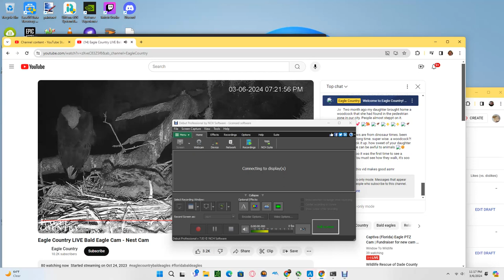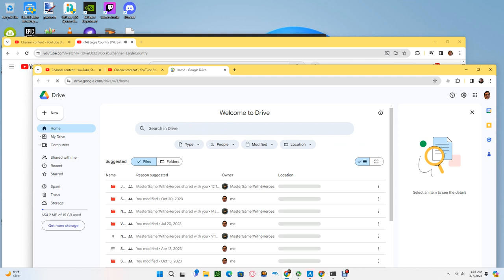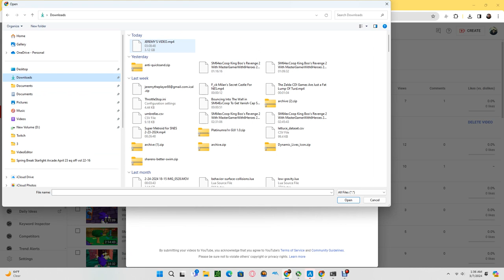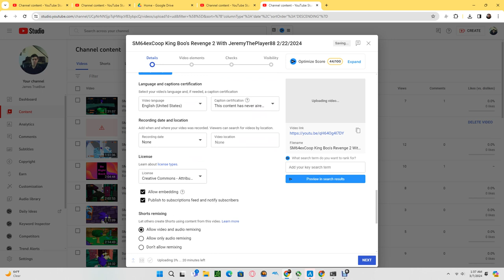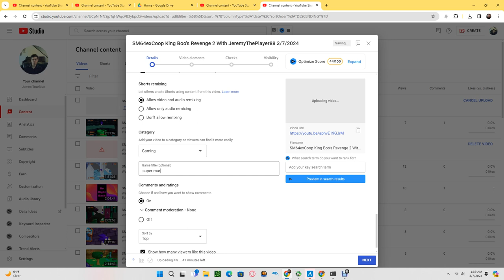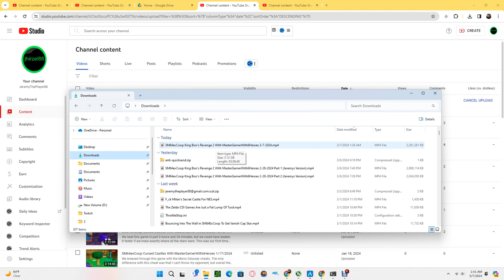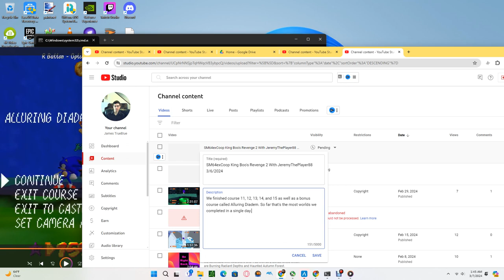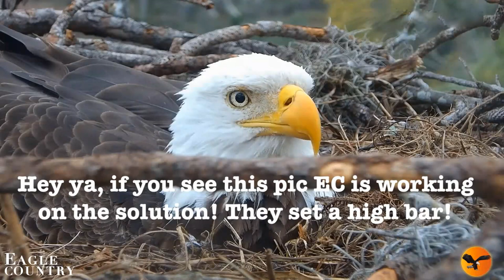Eagle Country Bald Eagles (Nest Cam) 03/06/2024 23:17